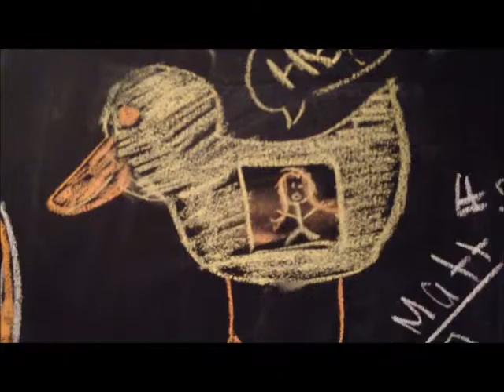Love/Hate - Middle School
My first video for the channel Dancing with Myself.